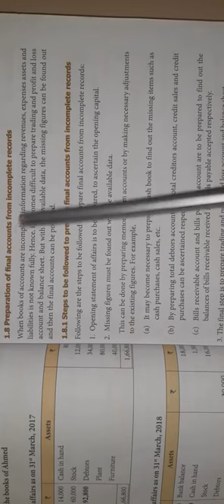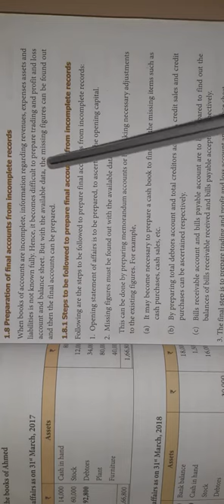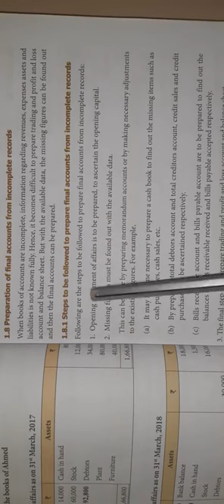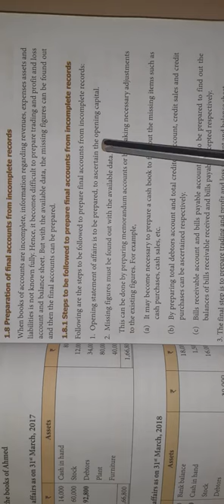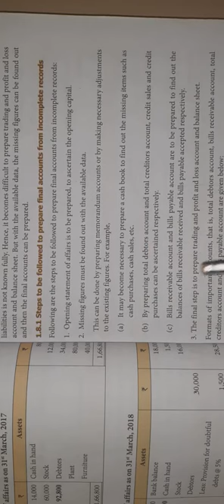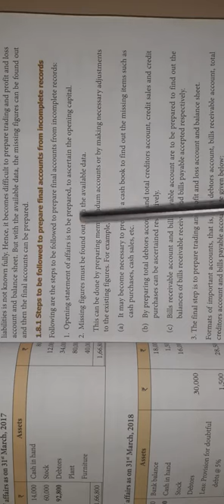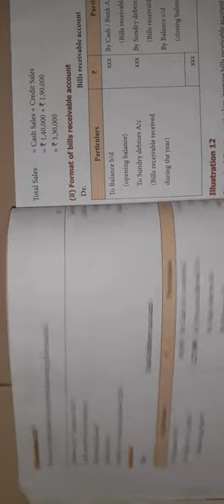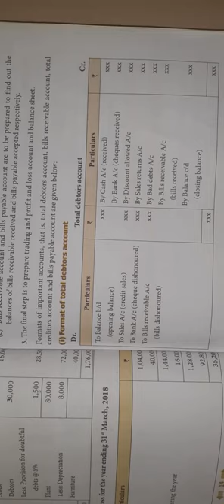std 12th accountancy. Ln.1 Preparation of final accounts(theory)